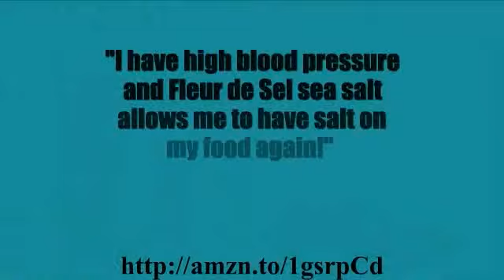Hand Harvested Organic Sea Salt From the Pacific Ocean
The benefits of Sea Salt in this Video. These benefits can be through daily intake of our top quality Sea Salt called "Flor de Sal".  Put a few sprinkles on your food and you will be amazed with the taste of your food.  It tastes great!
You can purchase our top quality Sea Salt at the Amazon Marketplace